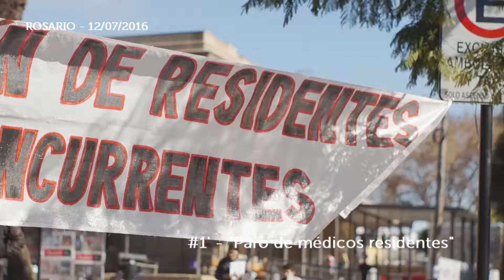#1' - "Paro de médicos residentes"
En el marco de un paro de 24 horas por la falta de pago de haberes, residentes médicos se manifestaron este martes frente al Hospital Centenario.

Realización: Fernando Der Meguerditchian